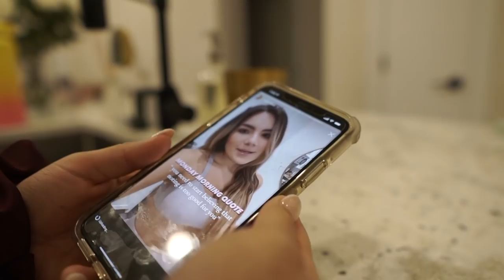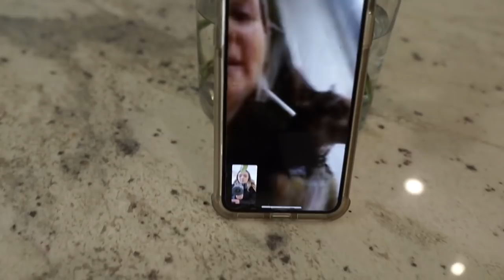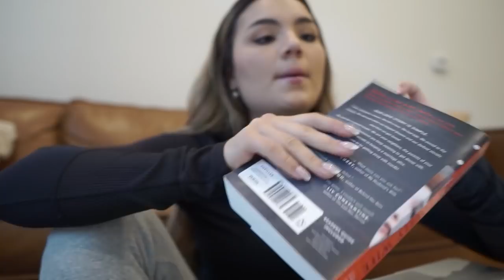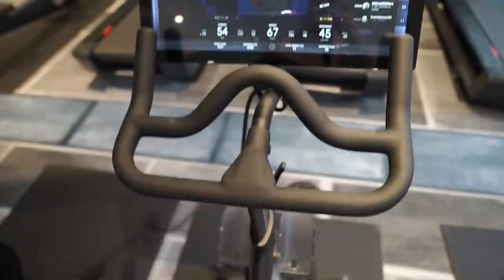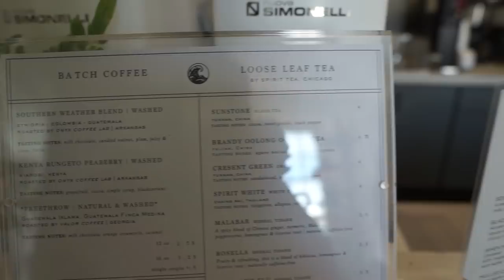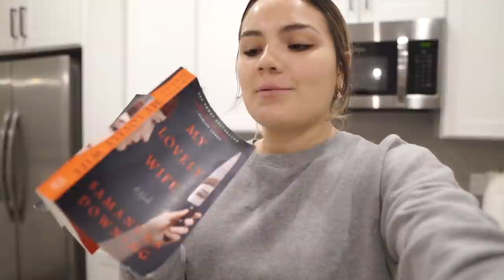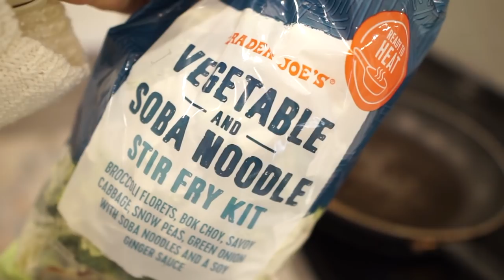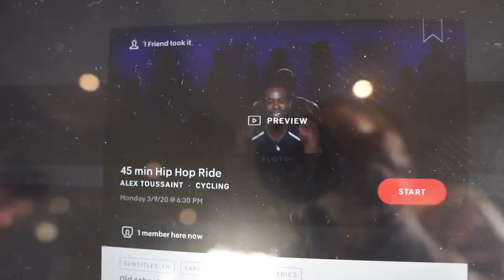WEEKLY VLOG: new living room accent chairs + upper body workout + new decor update + girls night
xoxo, B

Living room accent chairs
Flower vase
Grey Oversized zip up hoodie
Free People cream boat neck sweater
Mock neck long sleeve shirt
Cotton On jeans
Seychelles Boots
Yoga Mat (my color is back in stock!!)